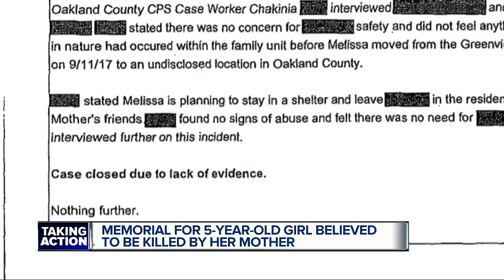Memorial for 5-year-old Bella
Memorial for 5-year-old Bella who police believe was killed by her mother in Brighton